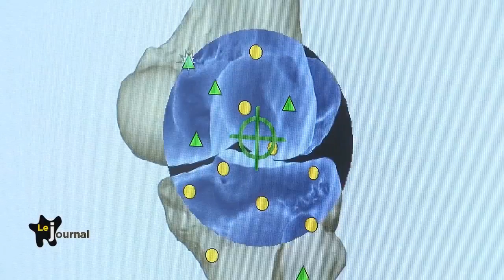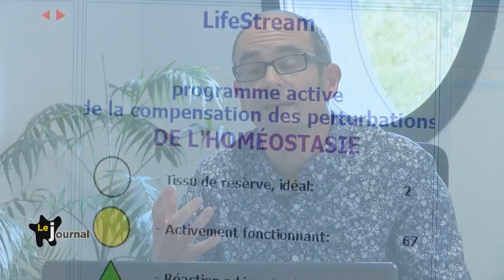THERAPIE QUANTIQUE BIORÉSONANCE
FDA et CE approuvés!

Sensitiv Imago - THERAPIE QUANTIQUE BIORÉSONANCE.
Matériel médical de bioresonance pour l'examen complet et le traitement du corps humain. Les principes de fonctionnement du système MORA et du Sensitiv Imago. La morathérapie ou le rationnel en médecine bio énergétique et thérapies quantiques.

Skype: alfamed.ukraine